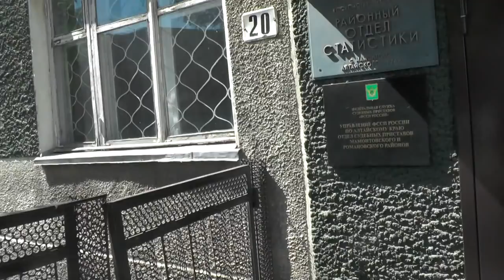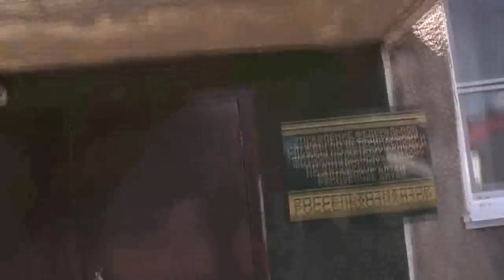Мамонтовская прокуратура – отдать им документы о том, что лагерные стали музейными. 07. 06.